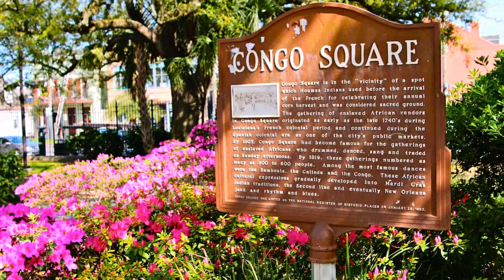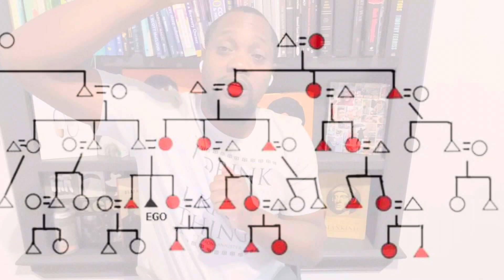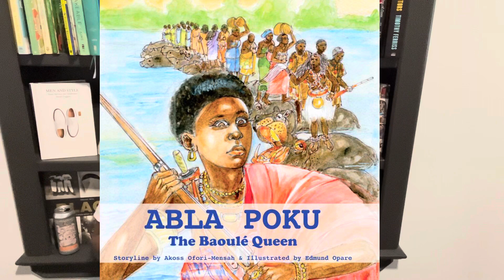After a Beer I’ve Decided: Dorne Should’ve Been Black🤷🏾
So after a beer or two I’ve decided that Game of Thrones dropped the ball on Dorne(in numerous ways). Listen to me make my case and reprimand me in the comments. Cheers